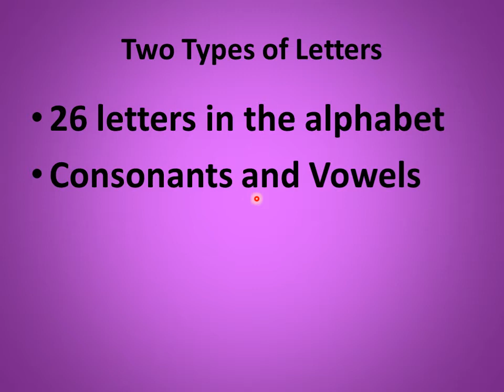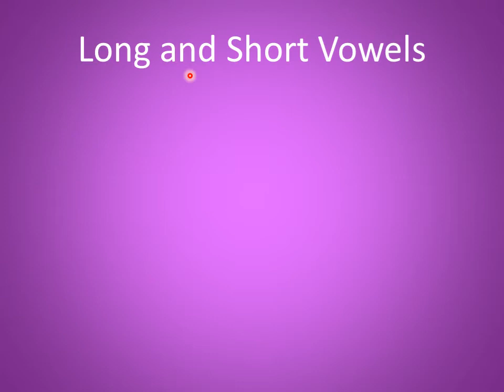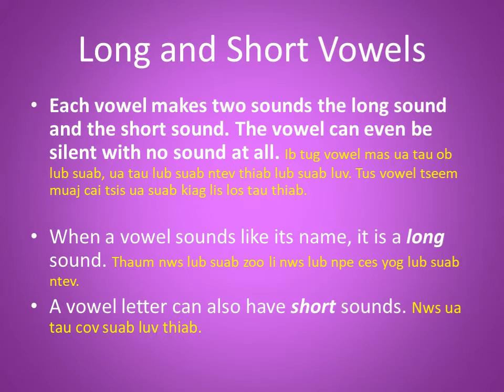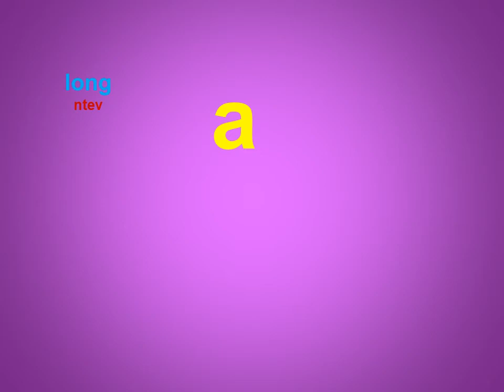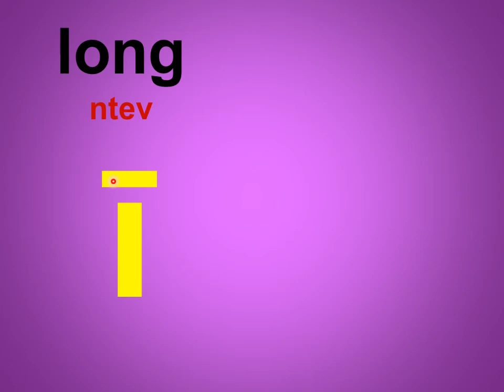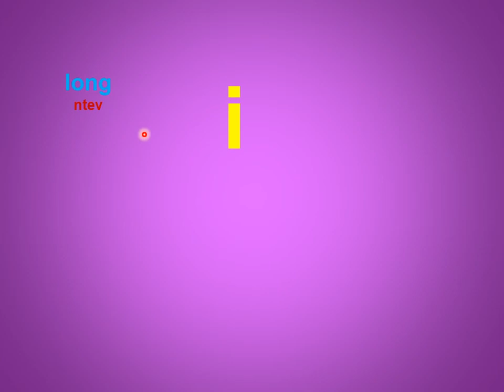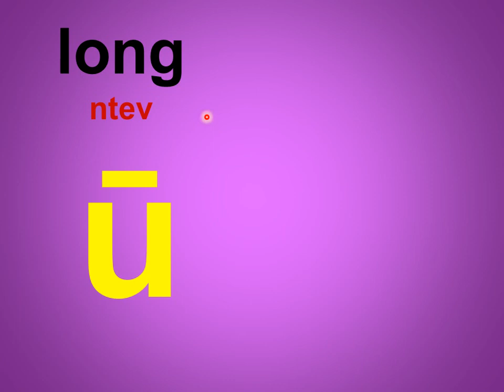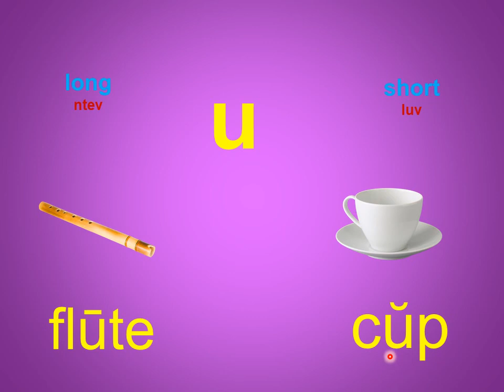Qhia suab 2- Long and Short Vowels-Qhia txog cov suab ntev thiab suab luv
Daim video no qhia txog cov suab ntev thiab suab luv ntawm tag nrho cov vowels.